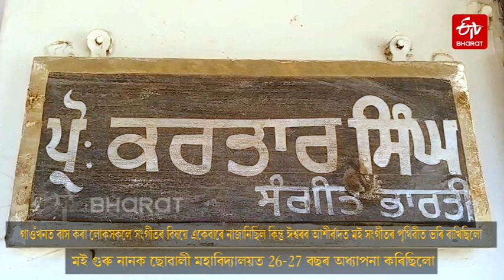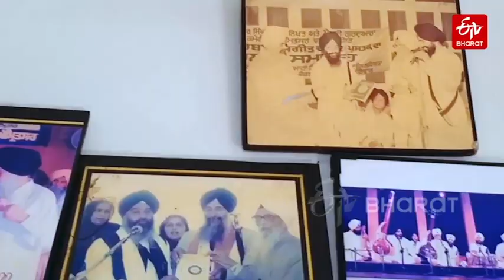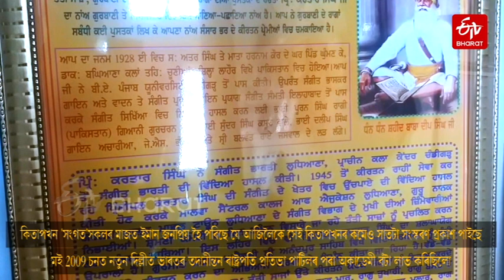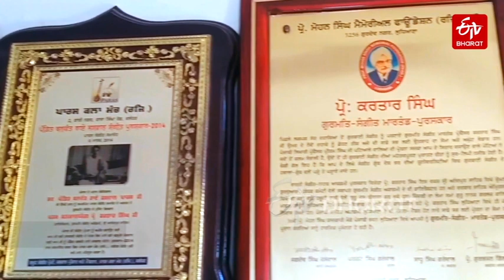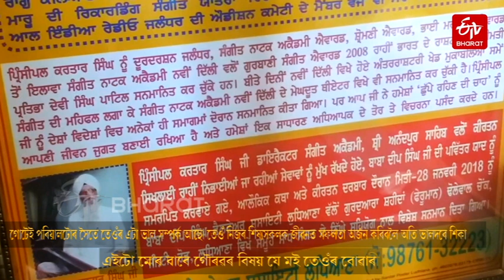গুৰমত সংগীতেৰে যাদুৰ সৃষ্টি কৰা 93 বছৰীয়া পদ্মশ্ৰী কৰতাৰ সিঙ | ETV Bharat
৯৩ বছৰীয়া পদ্মশ্ৰী কৰতাৰ সিঙ, যিয়ে বিগত 60 বছৰ ধৰি  'গুৰমত সংগীত' বা পবিত্ৰ পৰম্পৰাগত গীতৰ সাধনাত জড়িত হৈ আছে ৷ঠাকুৰ ৰতন বঁটা, ভাৰতীয় সাহিত্য অকাডেমি বঁটা আদিকে ধৰি বিভিন্ন সন্মানেৰে বিভূষিত  ৯৩ বছৰীয়া  এইগৰাকী শিল্পীয়ে আজিও তেওঁৰ আঙুলিবোৰে 'ৰাগ' তুলিব পাৰে, যিয়ে শ্ৰোতা আৰু ভক্তসকলক আকৰ্ষিত কৰে ।